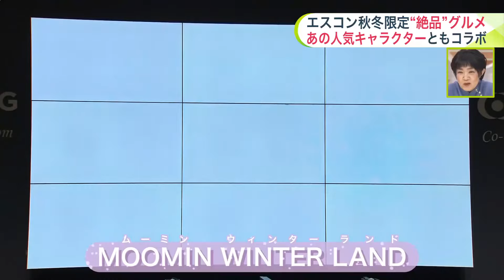「シーズン振り返りや忘年会に」秋冬限定“絶品”グルメ登場！エスコンフィールドを満喫…ファン興奮『ムーミン』とコラボした宿泊プランも 北海道北広島市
北海道日本ハムファイターズの本拠地エスコンフィールド北海道で、この秋と冬に楽しめる限定グルメがお披露目されました。他にも、あの人気キャラクターとのコラボイベントも発表されました。

　シーズンが終わってもイベント盛りだくさんのエスコンフィールド。フードホールでは、日本ハム自慢の肉やシャウエッセンを使ったパーティープランが2025年2月まで楽しめます。

　さらに、追加料金でグリルステーキも堪能できます。

　「香ばしい」（柴田祐里菜アナウンサー）

　「美味しい。すごくジューシーで、噛むたびに肉汁が出てくる」 （谷口雄也さん）

　「パーティーだと盛り上がりますね」（柴田アナウンサー）

　「もう一個食べちゃおう」（谷口さん）

　さらに、Fビレッジにあるトリュフベーカリーでは、パエリアをメインとしたおしゃれなパーティープランが始まっています。

　「トリュフベーカリーは旬の海鮮やシーザーサラダもあって、おしゃれ。野球シーズンは終わったが、エスコンフィールドでパーティープランを楽しみながら、2024年のシーズンを振り返ったり、忘年会を楽しんでもらえたら」（谷口さん）

　そして、グルメだけではありません。

　「今年はあの人気キャラクターとFビレッジがコラボします。ムーミンです。かわいい！」（柴田アナウンサー）

　2024年、Fビレッジはムーミンとコラボした「ムーミン・ウィンター・ランド」を11月30日から開催。なぜムーミンがエスコンフィールド北海道に？

　「今年8月、北広島市がムーミンのライセンスを管理するライツ・アンド・ブランズと提携し、ウェルビーイングな街づくりに取り組むと発表。この取り組みに大いに賛同し、ぜひ協力したいと」（北海道日本ハムファイターズ 三谷仁志取締役）

　Fビレッジの宿泊施設では、ムーミンとコラボした部屋が登場。ムーミンや仲間たちのぬいぐるみがたくさんの「添い寝ベッド」に、なんと50匹のニョロニョロと入る「ラベンダー香るラグジュアリージェットバス」、ムーミンの仲間と一緒に楽しめる「ととのうプライベートサウナ」。

　そしてパティシエが作る「ムーミンウェルカムアフタヌーンティー」も。

　「上にレアチーズがかかっていて、さっぱりとしたケーキ。ムーミンもたくさんいて、おいしいケーキと紅茶と。ムーミン好きにはたまらない部屋だと思う」（柴田アナウンサー）

　「ムーミン・ウィンター・ランド」は11月30日から2025年3月9日まで開催されます。